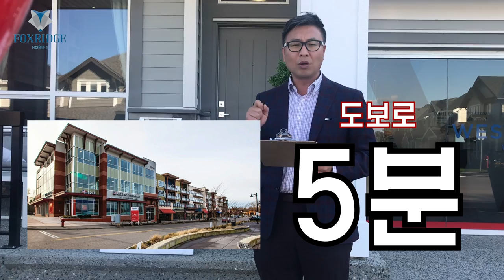등교길 라이드 이제는 필요 없습니다!!/FOXRIDGE WESTBROOKE//내부를 공개합니다!!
이제는 등교길에 라이드가 필요없다!!
FOXRIDGE는 초, 중, 고등학교 모두 5분거리에 있어
아이들의 안전한 등, 하교길을 책임집니다!!
지금바로 FOXRIDGE의 쇼룸을 공개합니다!***

[FOXRIDGE의 특징]
고급 하드우드 마감 자재 사용
최고의 품질  삼성 스테인 레스 가전제품 가브레이터 및 가스 레인지 겸비
오픈 컨셉 및 높은 10 Ft. 천장
오버사이즈 Quartz or Granite (선택권) 주방 상판
가스 Fireplace & 가스 hot 온수탱크, Forced Air 히팅 (전기 X)
고급 몰딩 자제 사용 및 주방 타일 마감
케비넷 전체 소프트 클로징 및 고급 마감 자제 사용
3-4 Bed 3,200 -3,800 Sq.ft 의 초호화 단독 주택

[문의사항]
페이스북:  Team Eugene & Clara
유튜브 채널: TeamEugene&Clara
카톡: peterkim92

**궁금한점, 원하는 컨텐츠를 댓글로 남겨주시면 저희 오경호 부동산이 여러분에게 다가가겠습니다**